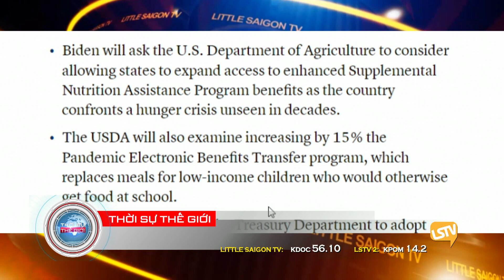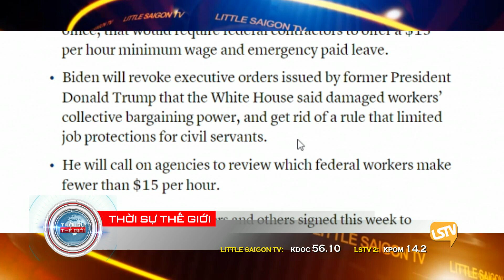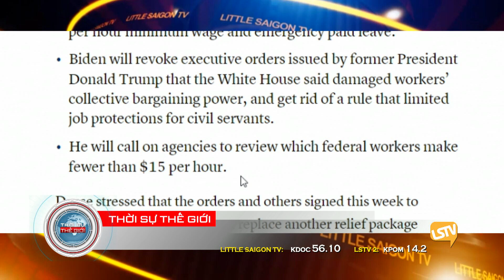Thời Sự LSTV Phần 4 (1-22-21) với Thảo Yên và Hoàng Trọng Thụy